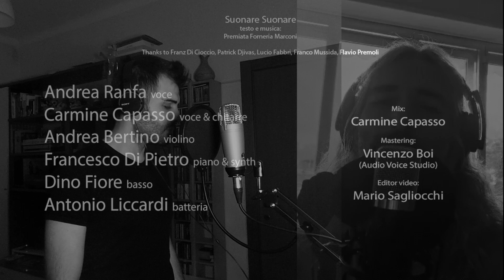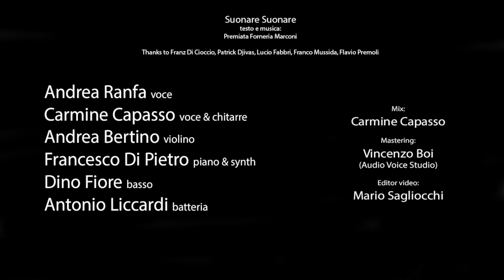Suonare Suonare (Premiata Forneria Marconi cover)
➡ 𝗨𝘀𝗮 𝗹𝗲 𝗰𝘂𝗳𝗳𝗶𝗲 𝗲 𝗶𝗻𝗴𝗿𝗮𝗻𝗱𝗶𝘀𝗰𝗶 𝗹𝗼 𝘀𝗰𝗵𝗲𝗿𝗺𝗼 🎧
➡ 𝗛𝗲𝗮𝗱𝗽𝗵𝗼𝗻𝗲𝘀 𝗼𝗿 𝗴𝗼𝗼𝗱 𝘀𝗽𝗲𝗮𝗸𝗲𝗿𝘀 𝗿𝗮𝗰𝗰𝗼𝗺𝗲𝗻𝗱𝗲𝗱 🎧

Performed by:
Andrea Ranfa (The Trip, Vanexa): voce
Carmine Capasso (The Trip, Samurai of Prog): voce & chitarre
Andrea Bertino (Il Castello di Atlante, Rondò Veneziano): violino
Francesco Di Pietro: tastiere & synth
Dino Fiore (Il Castelo di Atlante): basso
Antonio Liccardi: batteria

Mix: Carmine Capasso
Mastering: Vincenzo Boi (Audio Voice Studio)
Editing video: Mario Sagliocchi

"Suonare suonare" è il brano contenuto nell'omonimo album della Premiata Forneria Marconi, pubblicato nel 1980.

Flavio Premoli - tastiere, cori e voce
Franco Mussida - chitarra, cori e voce
Patrick Djivas - basso
Franz Di Cioccio - batteria, voce e cori, percussioni
Lucio Fabbri - violino, viola e violoncello